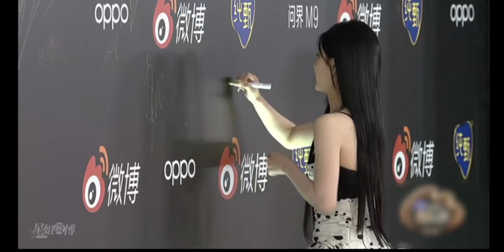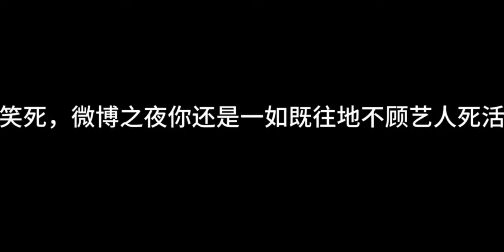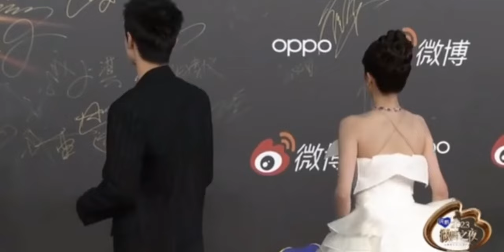陳哲遠獲獎公開告白趙露思，她又驚訝又害羞！【偷偷藏不住Hidden Love】赵露思